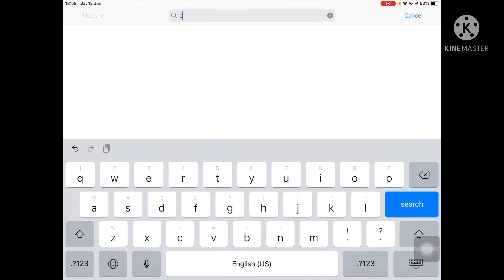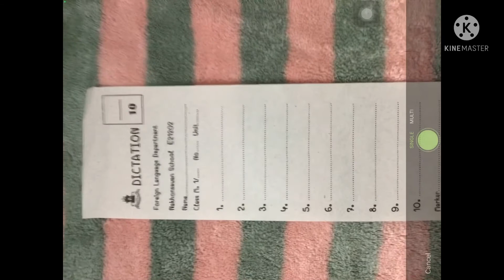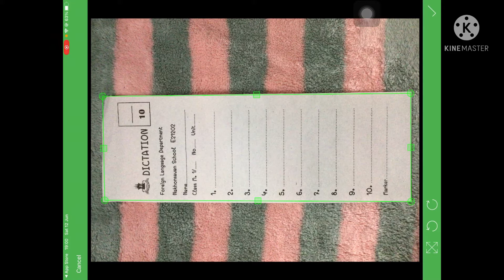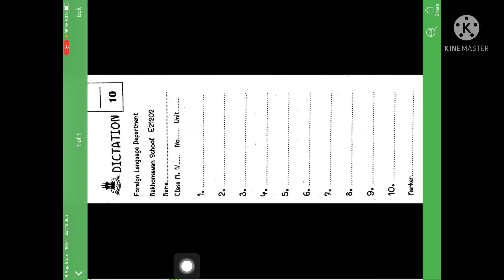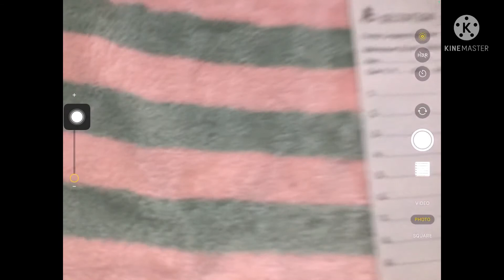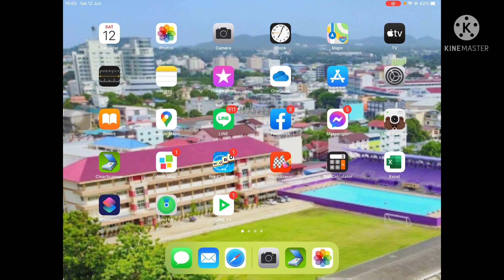Scan เอกสารผ่านมือถือ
Scan เอกสารส่งอาจารย์ คมชัดกว่าถ่ายภาพส่งจริงๆ นะคะ❤️